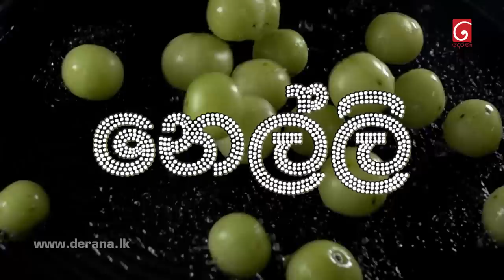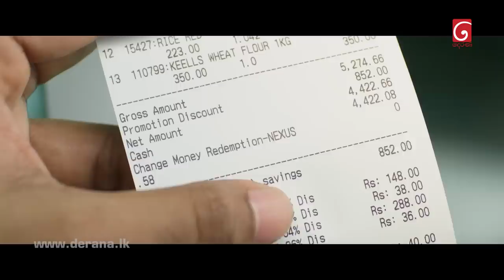Sangeethe | Episode 858 05th August 2022